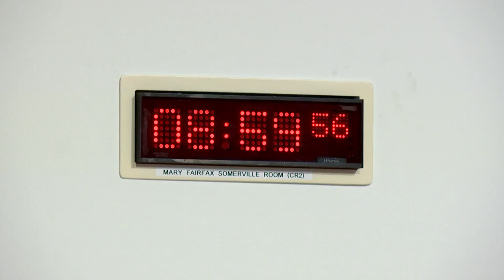Social Justice and Social Security Committee - 21 December 2023